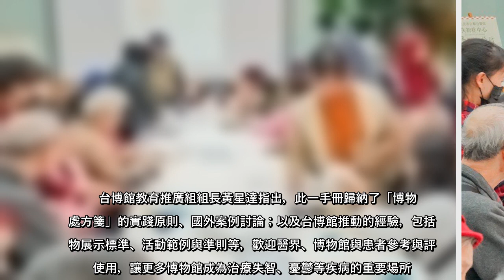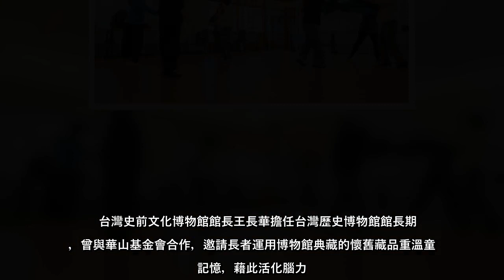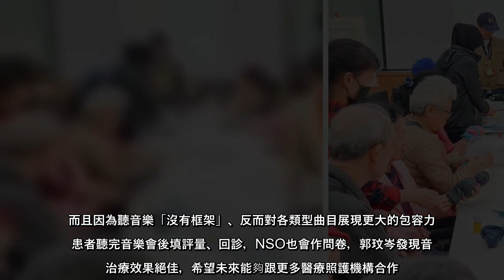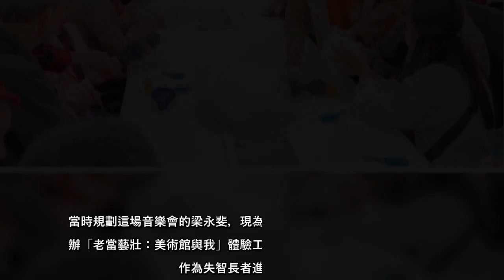到醫院看病，醫生開的治療處方是「參觀博物館」？別以為看錯了，國立台灣博物館(台博館)前年起與台北市立聯合醫院合作辦理「失...